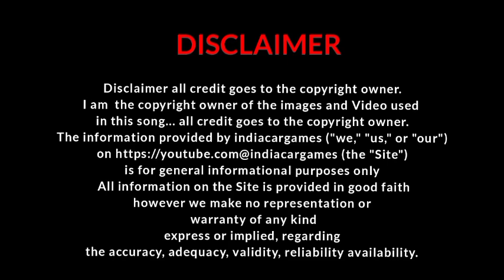First Job In Police 🚨 | Station Pe Pizza 🍕 Party | Car Parking Multiplayer | 3D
Tag 👇

First Job In Police Car Parking Multiplayer
First Job In Police 3D Games
First Job In Police Official trailer
First Job In Police Official trailer Car Parking Multiplayer
First Job In Police
Finally Delivery Rolls Royce Cullinan
Finally Delivery Rolls Royce Cullinan india car games
Gangster attack
Gangster attack india car games
india car games
New gangster attack
Buying New Luxury House
Buying New Luxury House car parking multiplayer
Buying New Luxury House Indian car games
Buying New Luxury House car game
Kids games
Offroading mission
Offroading mission India car games
Offroading mission game
Offroading challenge
India car games offroading mission
Offroading mission failed
Thar Pe music install ho gaya
Finally thik ho Gaya Hamara thar
Accident Thar ki
Car parking multiplayer 2023
New car parking multiplayer
Car parking
car pal
car painting
car parking game
car parking multiplayer game play
car parking technique
car parking multiplayer money glitch
car paint scratch repair
car parking multiplayer games
car parking multiplayer game
Car parking multiplayer 3d games
3d games
3d games Car parking multiplayer
india car games Car parking multiplayer
Car parking multiplayer hd games
HD games Car parking multiplayer
Car hd games
Car parking multiplayer hd
car parking games
kids game
kids game car parking multiplayer
kids game online
car shorts
car game
car cartoon
car video
car racing
car song
car videos for kids
car driving
car drawing
car crash
car parking multiplayer
car wash
car gadgets
car gear shifting techniques
car gadi
car game maker 2
car gadgets 2023
car ghost
car garage
car guru
car garden
car game video gta 5